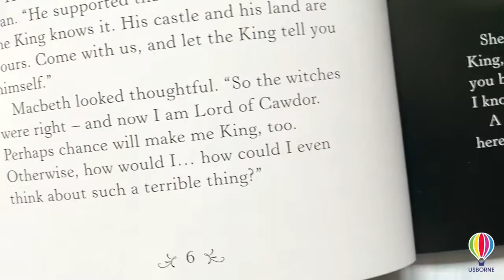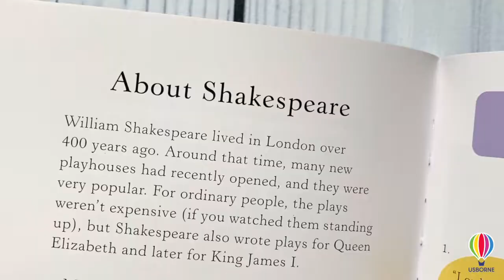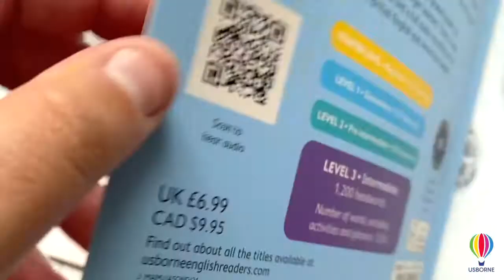New Title Tuesday - July 13 - Macbeth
English Readers - Level 3
How does Macbeth turn so quickly from trusted military commander to murderous traitor? This compelling version brings readers into the heart of Shakespeare's drama, and includes carefully chosen quotations from the play itself.
With fun activities after the story, and online audio in both British English and American English. CEFR level: B1. 3579 words.
Author: William Shakespeare
Illustrator: Daniele Dickman